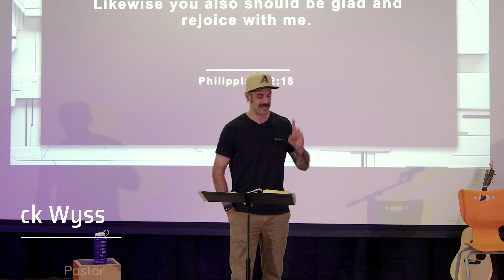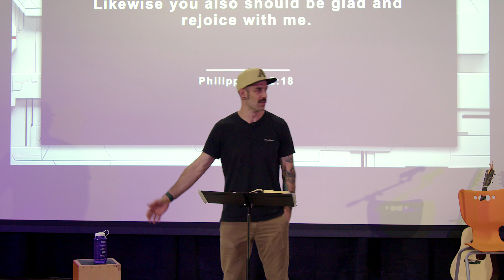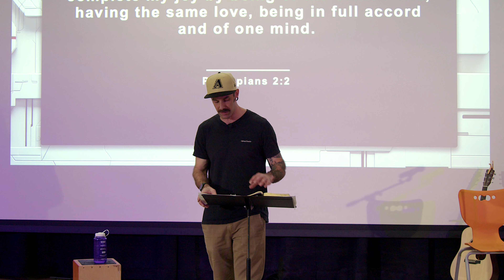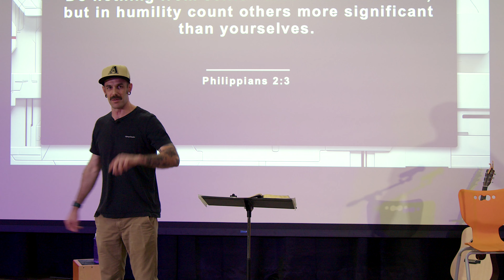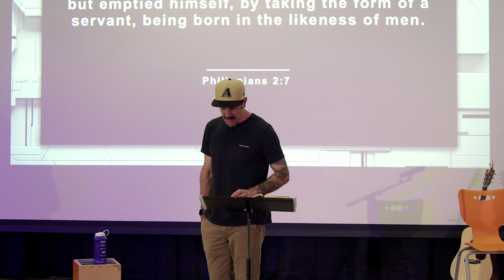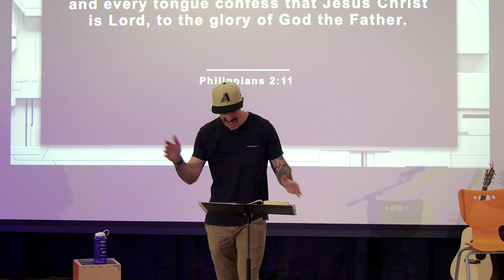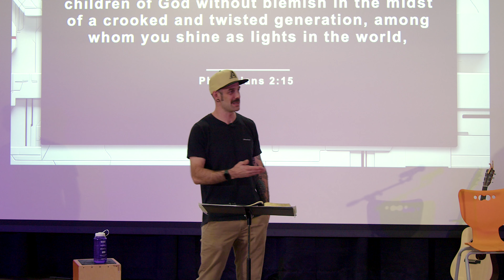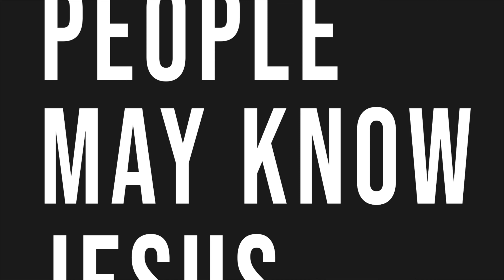Humility || Philippians 2:1-18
Humility || Philippians 2:1-18 || Fervent Church